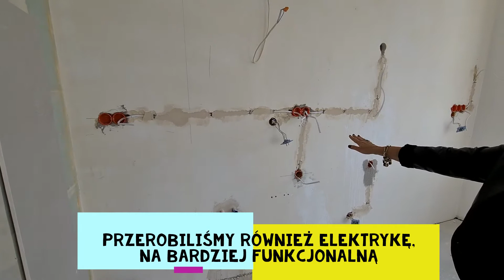Kolejne etapy remontu w mieszkaniu inwestora... #32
Witajcie na nowym odcinku ! Dziś spotykamy się na inwestycji, którą już bardzo dobrze znacie z naszych pierwszych odcinków. Dziś pokażemy Wam postępy prac oraz poszczególne etapy, które zostały już wykonane ! Ciekawi ?

Film powstał na inwestycji